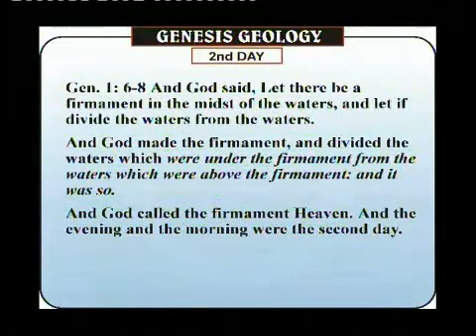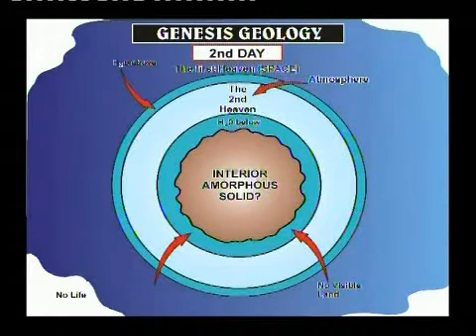Genesis Geology Day 2